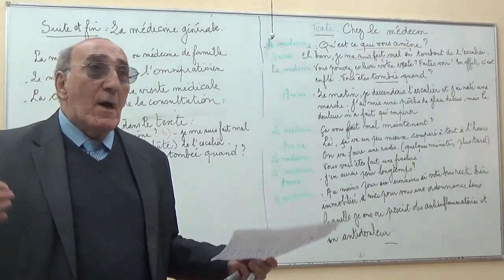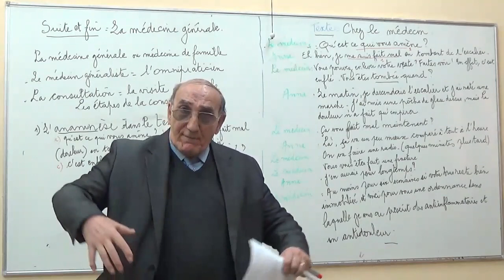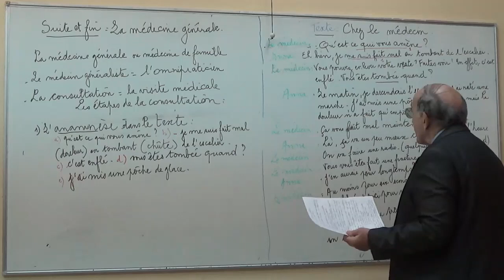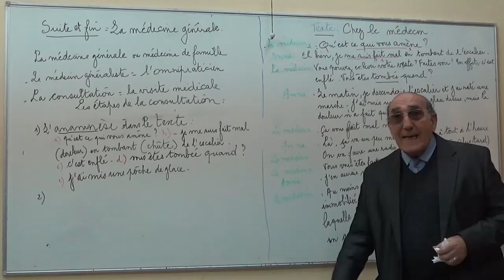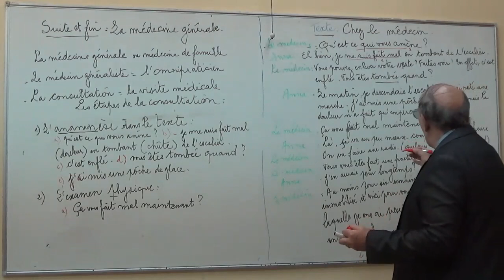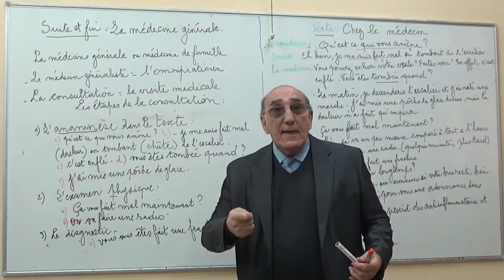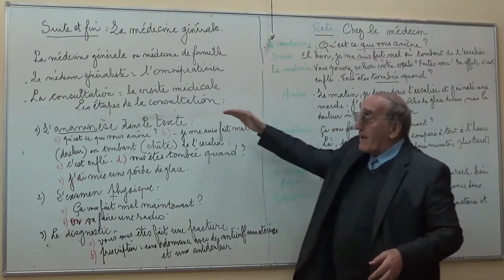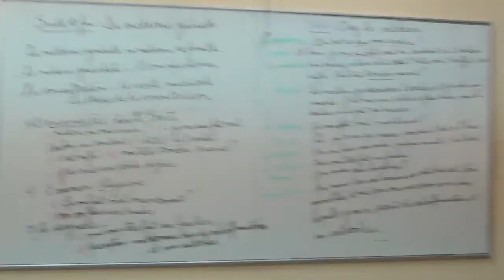Cours Français, soins et médecine 4/4